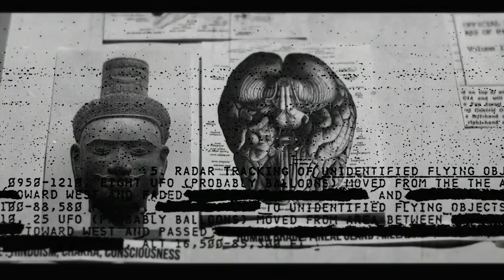Hank's Episode Ideas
This is an excerpt from 'Listener Mail: Eastman Explosions in Tennessee, The Dangers of Being Prepared, Hank's Episode Ideas'